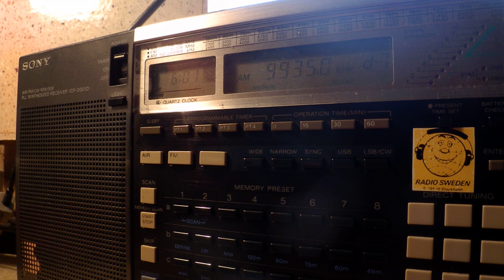24 10 2014 ERTOpen in Greek via Avlis to WeEu 0600 new 9415, instead 9420 and 9935, instead 11645